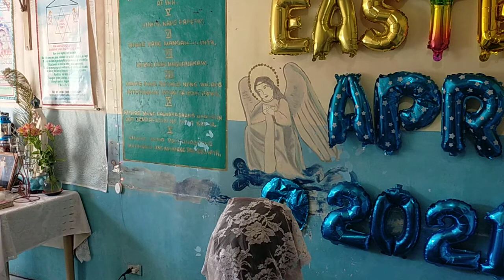Gospel Reading, Easter Sunday 2021, Evangelio ng Kagalingan, ating pakinggan, Amang YHWH, Apr. 9, QC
VID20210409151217\April 9, 2021 Soaking Prayer,  Makinig ka, para ikaw ay GUMALING sa iyong Karamdaman!!!
18 Kaya naman kayo'y dapat na magalak sa aking ginawa,
19 Ako mismo'y magagalak
20 Ang mga sanggol ay hindi na mamamatay,

23 Tuwing Araw ng Pamamahinga at Pista ng Bagong Buwan,

2 Pedro 3: 13 Subalit ayon sa pangako ng Diyos, naghihintay tayo ng bagong langit at ng bagong lupa na paghaharian ng katuwiran.

1 Corinto14: 1 Pakamithiin ninyo ang pag-ibig! Hangarín ninyo ang mga kaloob na espirituwal, lalung-lalo na ang makapagsalita ng mensahe mula sa Diyos. 2 Ang nagsasalita sa iba't ibang wika ay sa Diyos nakikipag-usap at hindi sa tao, sapagkat walang nakakaunawa sa kanya, ngunit nagsasalita siya ng mga hiwaga sa tulong ng Espiritu Santo.
2 Samuek 7: 14 Ako'y kanyang magiging ama at siya'y aking magiging anak. Kung siya'y magkasala, paparusahan ko siya tulad ng pagpaparusa ng ama sa nagkakasalang anak.
Panahon ng 100 taong Buhay sa Bagong Jerusalem ng Diyos